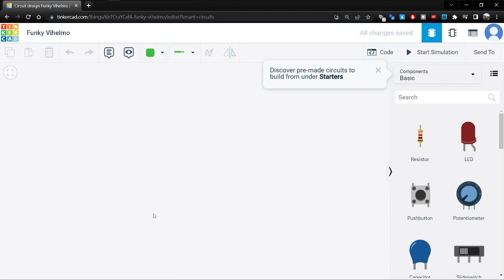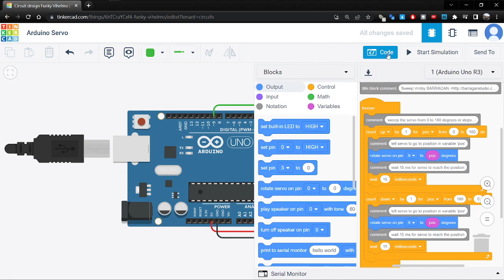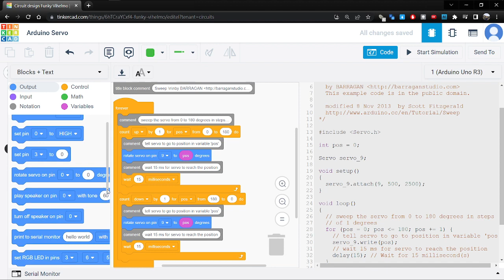Learn Arduino with Tinkercad Circuits